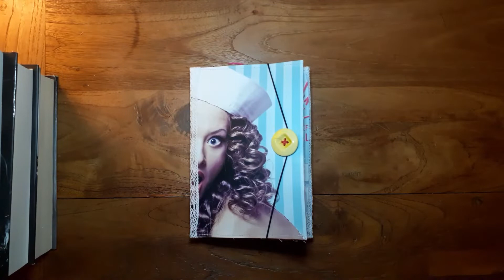TWO SPINES Junk Journal DIY short | plastic placemat | MelPinkBuJo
You need: Bakery bag, glue stick & fabric glue, double sided tape (strong), plastic placemat, bonefolder, ruler, exacto knife, cardboard (e.g. old food package), fabric, scissors, lace (optional), a button, elastic band, a punching tool, a needle and some waxed cord for your signatures.